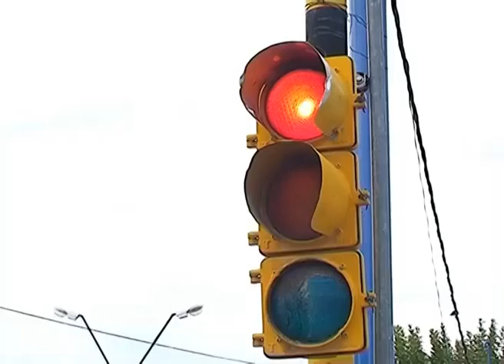ROCA: controles en navidad